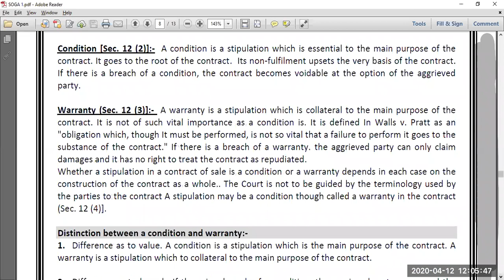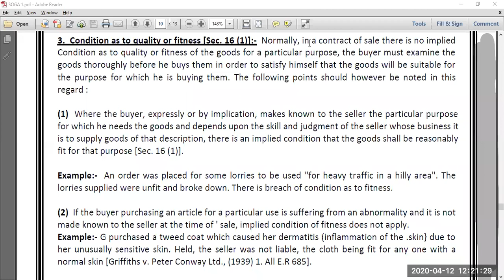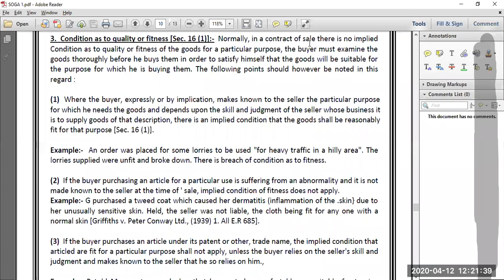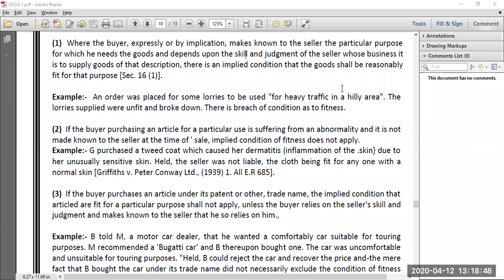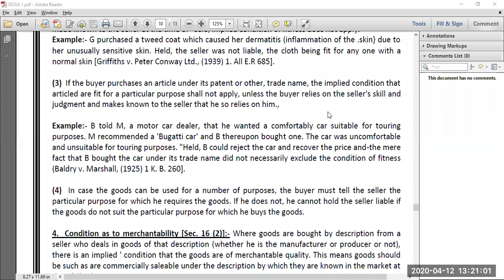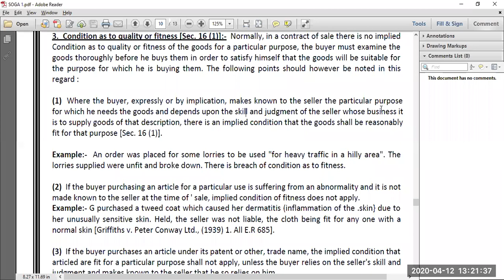SOGA Chapter 2 part 3